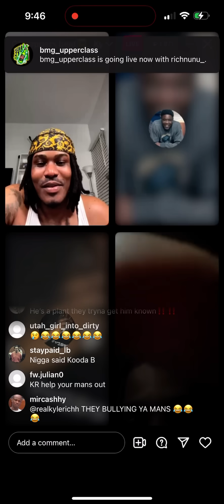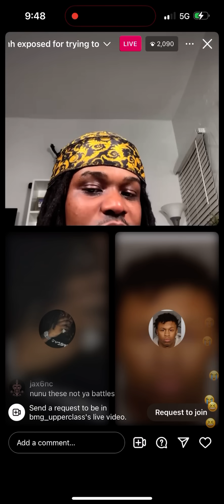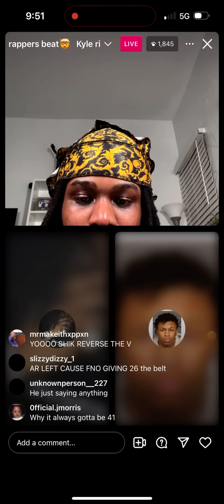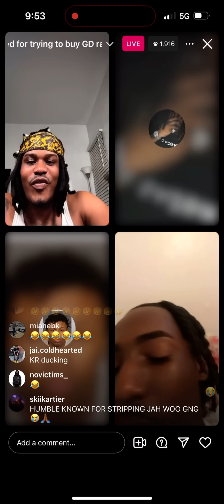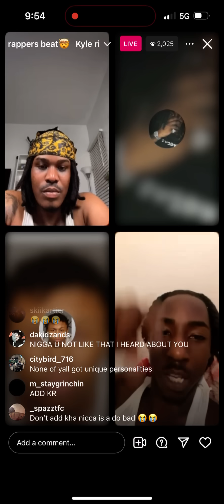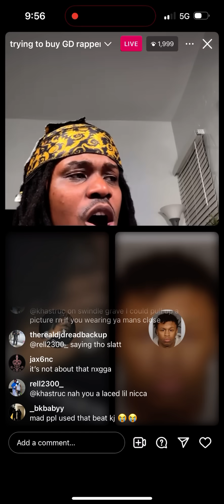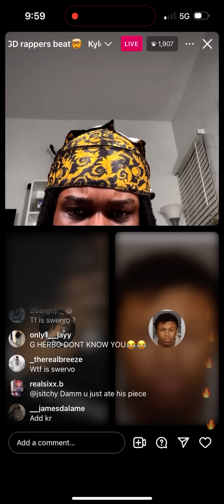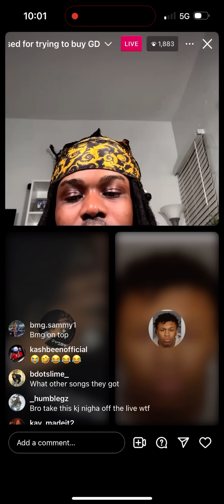HUMBLE GZ VS KJ SWERVO ITS UP!!! RICH NUNU & BMG UPPERCLASS STILL ON 41 ANTICS WITH KJ SWERVO HEAVY